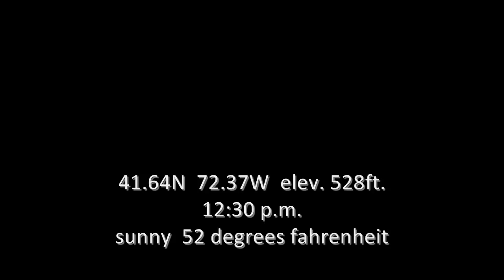Carduelis tristis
After I had spent the morning capturing a soundscape of the percussive rattling of a Northern Red Oak tree, on my return I came across this jubilant American Goldfinch in an Eastern Red Cedar...